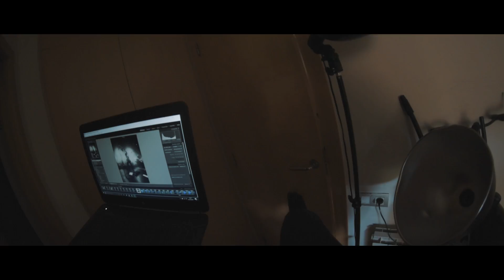Haciendo fotos a Machine Gun Kelly | Clavero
En este vídeo le hice fotos a Machine Gun Kellly, o MGK

Te agradecería que hicieras tus compras de amazon desde este link, ayudaría al procedimiento de este canal

Nikon D750

Samyang 12mm f/ 2.8

Nikon D3200

Samyang 8mm f/3.5 (Ojo de pez):

Sigma 30mm f/1.4

Nikon 50mm f/1.8

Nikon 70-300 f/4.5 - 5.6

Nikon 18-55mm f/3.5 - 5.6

Mi Tripode

Foco de luz

Mi Pack de Baterías

- ¿Con que programa editas tus fotos?

Edito mis fotos con Lightroom.

- ¿Puedes decirme la ubicación del lugar que has visitado?

No, no puedo. No se con que motivo vosotros queréis visitar el lugar, por vuestra seguridad y por el mantenimiento en buen estado de estos lugares prefiero no proporcionaros dicha información.